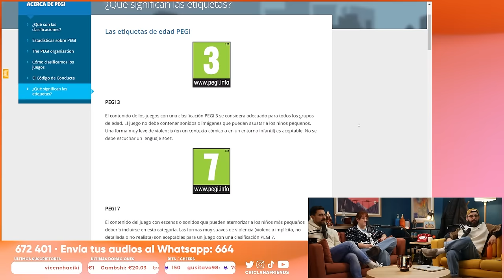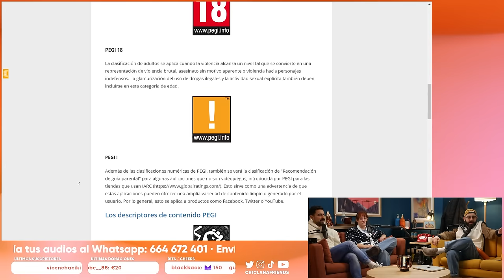Cuéntaselo a Chiclana - 42: ¿El PEGI sirve de algo?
Cuéntaselo a Chiclana se emite los martes a las 10:00h en Twitch.tv/ChiclanaFriends.